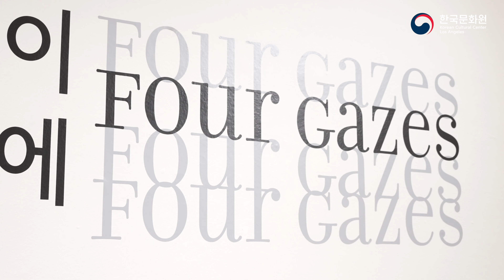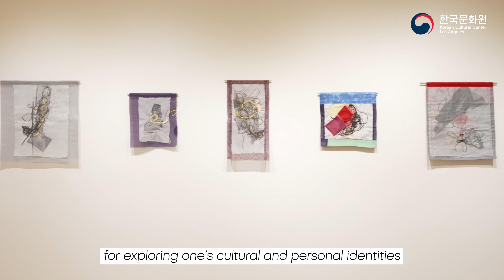Exhibition Highlights: KCCLA LA Art Project-Four Gazes 시선이 머무는 곳에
Exhibition Highlights: KCCLA LA Art Project-Four Gazes

- Exhibition Title: Four Gazes
- Date: August 5 (Fri)-August 26 (Fri), 2022
- Location: Korean Cultural Center Los Angeles Art Gallery (2nd Floor)/5505 Wilshire Blvd.
- Presenters: Korean Cultural Center Los Angeles(KCCLA)
- Guest Curator: Sunook Park
- Artists: Yunkyoung Cho, Eunice Choi, TeaYoun Kim-Kassor, Jinae Soh

Four Artists Capturing the Gazes of Everyday Life

KCCLA provides online content 'Exhibition Highlights' through our website & YouTube channel for the KCCLA audience who are still reluctant to visit.

The exhibition features the works of four artists: YunKyoung Cho, Eunice Choi, TeaYoun Kim-Kassor, and Jinae Soh.

Their works capture the gazes that dwell in our everyday lives, and especially in those moments of calm, grace, and silence. The exhibition space itself is designed as if one were walking through a scenic watercolor painting of some familiar, yet distant, world. The works in tandem embody the trivialities of our daily routine and the desire to feel happiness through them, no matter how painful life may be.

This exhibition is curated by CalState Long Beach professor Sunook Park.

1:29 Yunkyoung Cho (조윤경)
2:48 Eunice Choi (최 유니스)
4:10 TeaYoun Kim-Kassor (김케썰 태연)
6:42 Jinae Soh (소진애)

Filmed at the Korean Cultural Center, Los Angeles